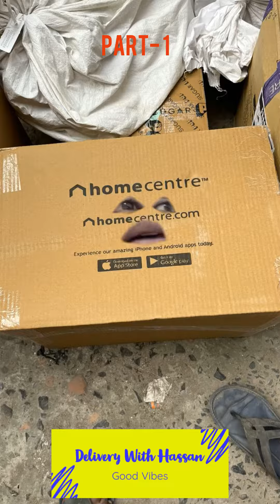When Age is metter